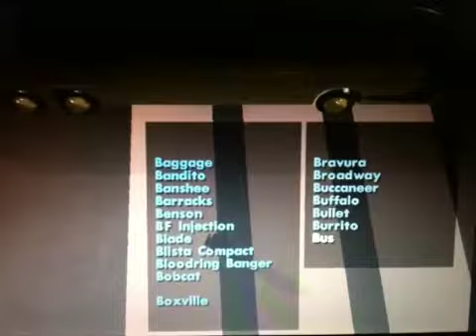Part 1 GTA sanandreas car mods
All mods are from gta inside